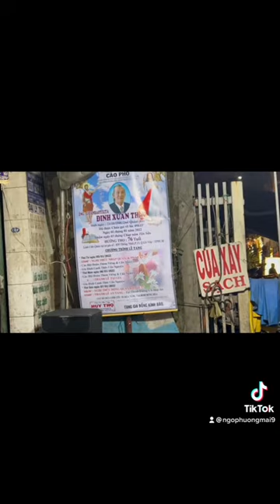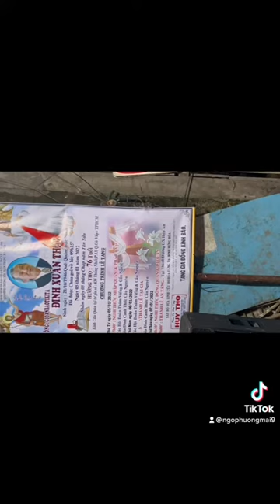Box 208⭐06- 01-2022 ⭐ Chia buồn đền Đại GĐ Bạn Hương ⭐ GiêSu Maria Con mến yêu Xin Cứu lấy Linh hồn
ÔNG  : GioanBaotixita
& các Linh Hồn
lên thiên đàng an nghỉ ấm no hạnh phúc
GX Hợp An
Địa chỉ: 679/11
Phạm Văn Chiều
Phường:13
Quận Gỏ Vấp
Ca Đoàn : CHÚA CHIÊN LÀNH
Box  953

👑 Ngô Phương Mai

⭐ 11/4/2023
⭐ Tôi tên: Ngô Phương Mai là phụ nữ  gốc Việt .
⭐ Kênh youtube ,TikTok,Facebbok,Ngô Phương Mai là kênh chính thức của Ngô Phương Mai
⭐ Các bạn có thể xem những video từ thiện, kinh doanh, giải trí , du lịch etc.

⭐ Trân Trọng
⭐ Trình Bày. : Ngô Phương Mai